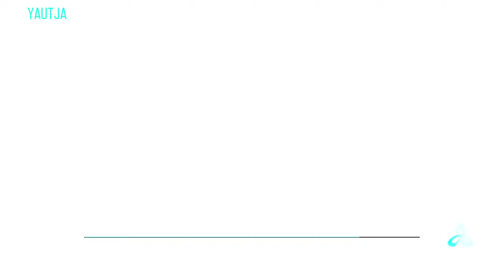Fighting the Predator in YAUTJA BO3 Customs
Hard map need a few hours and a couple tries to really learn and beat the map will try again when I have some time!!!